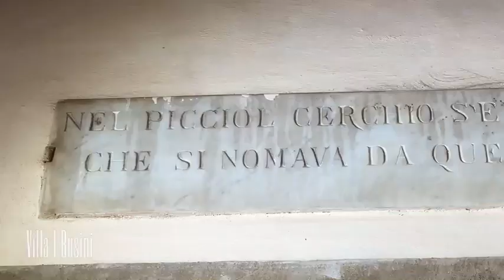A day at Villa I Busini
A day at Villa I Busini, the Early Renaissance Villa from 1423 that adorns the Tuscan hillside, 30 minutes from Florence. Surrounded by seven acres of park shielded by a 15th century stone wall providing privacy, a. true sanctuary. It is here that he noblest of Florentine families, the Bunini, the Peruzzi and the Medici chose to retreat.

Experience the Villa's seven spacious sleeping quarters of varying sizes and across various levels of the preserved, original estate building. Bathe in antique baths,  shower under brass rain showers with handpainted Renaissance murals as a backdrop.

Appreciate the elegantly appointed salons and their intricate detailing, the Atrium boasting a hand-crafted dome,  the watchtower dating back to the 13th century, and the Loggia with the panel dedicated to Francesco Busini in 1520 and the handpainted murals.

See the halls and dining rooms,  the Coat of Arms Hall proudly bearing the noble family crests, and the intimate library reliving history through its extensive collection of literature, and the portrait salon with its oversized portraits by Renaissance masters. The Chapel dedicated to San Giovanni di Battista, a place of peace and contemplation.

Carefully preserved to protect the integrity of the original structures, delicate murals, stained glass windows, 16 working stone fireplaces, and every corner of the estate bring you a  new perspective and opportunities for enchantment.

The terraces and romantic gardens at Villa I Busini are an oasis of tranquillity. Situated on the hills around the Val di Sieve (the Valley of the River Sieve), the fertile estate land is home to the abundant Tuscan landscape and manicured grounds alike.

At Villa I Busini we embrace the philosophy of “when in Tuscany, do as the Tuscan’s do.”. Offering you a true Tuscan experience, with authentic Tuscan breakfasts and the possibility of private chefs for the finest culinary experiences, or to enjoy home-cooked specialities from a family-run local pasticceria and lunchroom.

Our chefs and local farmers produce the best that Tuscany has to offer, so enjoy unforgettable local cuisine and sample a selection of the region’s top wines, including our own as well as our home-produced olive oil.

Villa I Busini is available for short term rental throughout the year and can accommodate up to 14 persons in 7 suites. Additionally, intimate gatherings such as weddings can be hosted for up to a maximum of 100 persons.